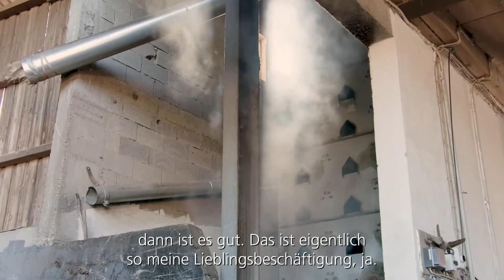Genussbotschafter 2015: Dietmar Hofmann, Fränkischer Grünkern, Boxberg-Schwabhausen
Die Produktion von Fränkischem Grünkern ist in der Familie Hofmann schon über Generationen hinweg traditionell verwurzelt. Schon seit den 80er Jahren wurde die Renaissance des Fränkischen Grünkerns von Dieter Hofmann zielstrebig und engagiert vorangetrieben. Einher ging ein Engagement in der Vereinigung Fränkischer Grünkern-Erzeuger Boxberg e.V., deren erster Vorstand Hofmann seit 2010 ist. Darüber hinaus hat er mit seinem Engagement für den Fränkischen Grünkern bei Slow Food dazu beigetragen, dass der kulturelle und der Genusswert dieses Produkts auch über die Region hinaus wieder erkannt und wahrgenommen werden konnte.